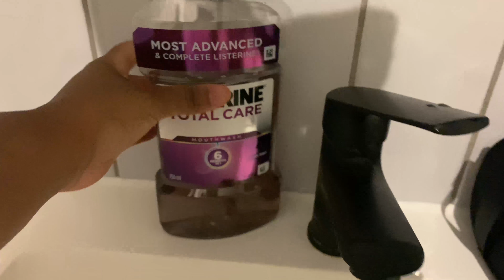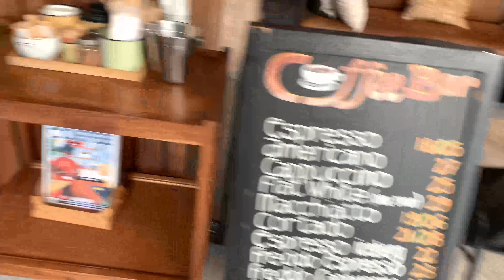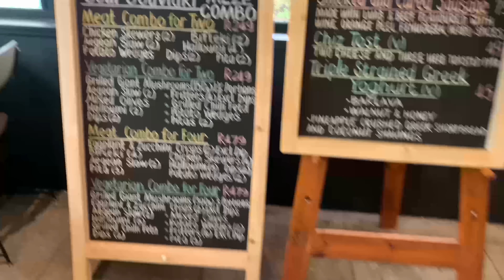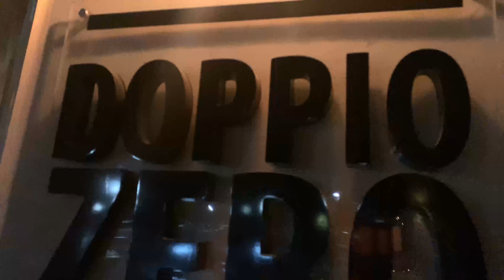VLOGTOBER | Spend the day with me | VLOG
Hey loves!!😃

Top of the morning, am super excited we finally hit the 1K subscribers Mark!! Thank you to everyone that continues to watch and react to the content. I appreciate y'all.

This Is a Spend the day with me Vlog, I was in SA a couple weeks back and decided to bring you guys with. D leave a comment I the COMMENT section.